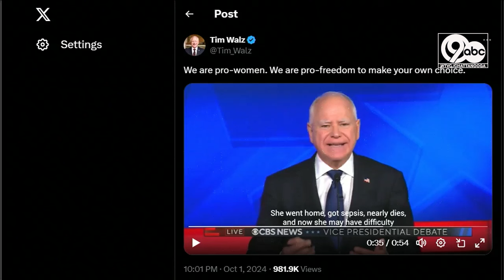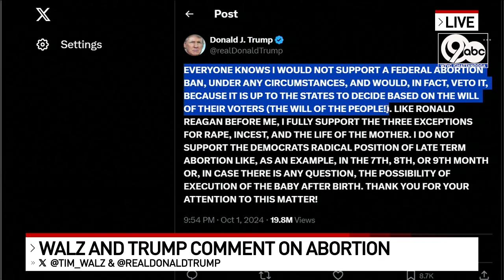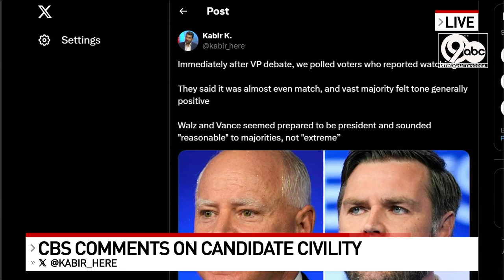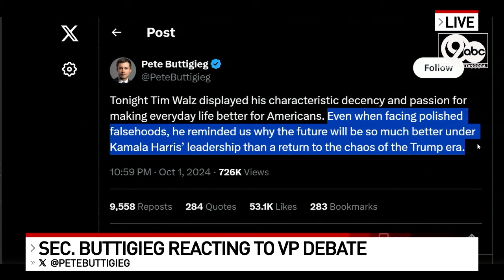Who won the VP debate? JD Vance or Tim Walz? Check out these highlights